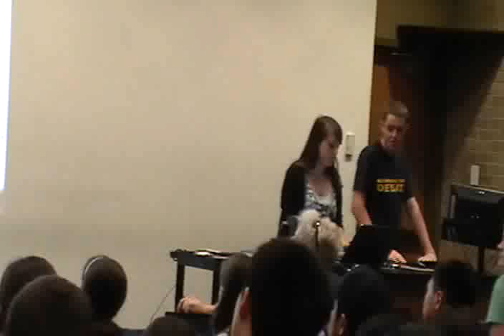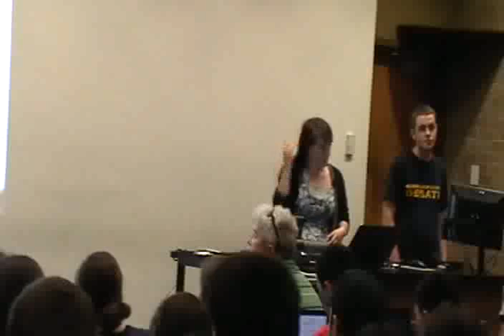Paperless Debate 101 pt 2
Colin Quinn and Amy Schade explain what it takes to be a sucessful eletronic researcher. This lecture includes database searching, source identification, and using the paperless templates.